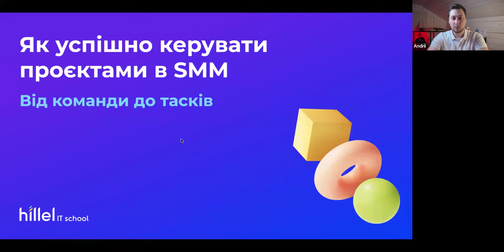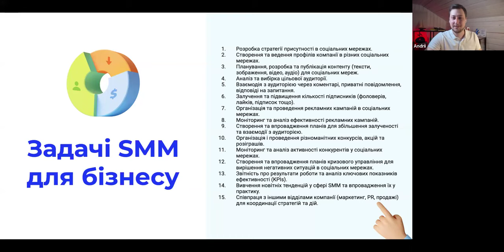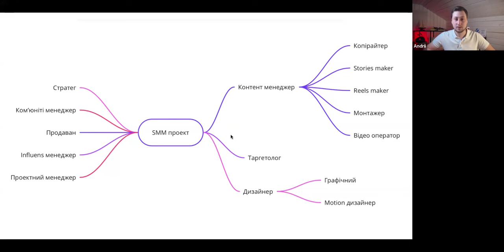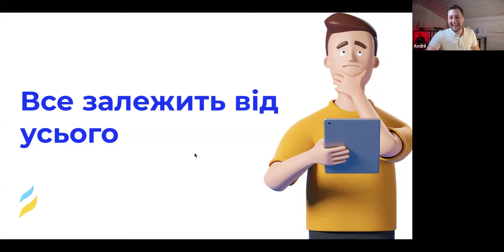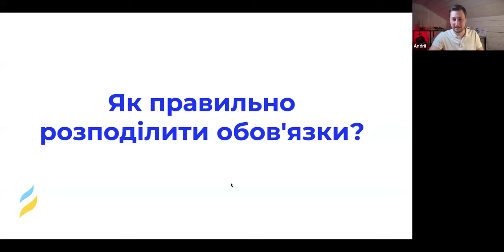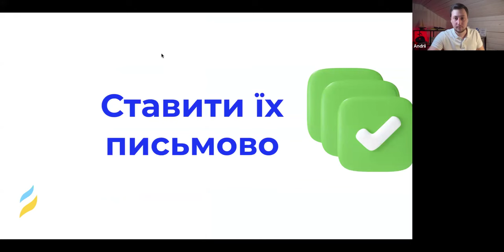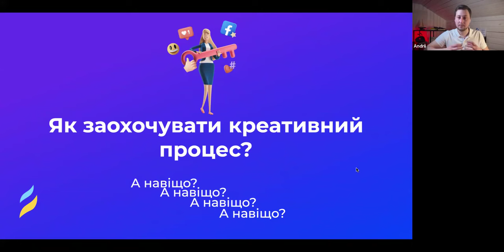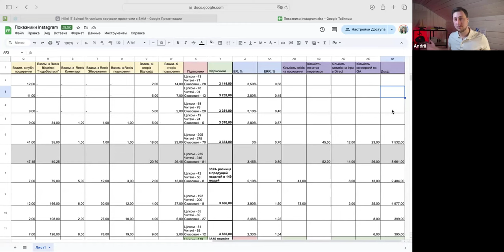ТОП 9 фішок у керуванні SMM проєктами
Створення ідеальної команди має вирішальне значення для успіху будь-якого SMM-проєкту. Дізнайся, як зібрати команду, яка доповнює сильні сторони та досвід один одного, від Андрія Рака, CEO агентства Muraha, маркетолога з 8-ми річним досвідом роботи.